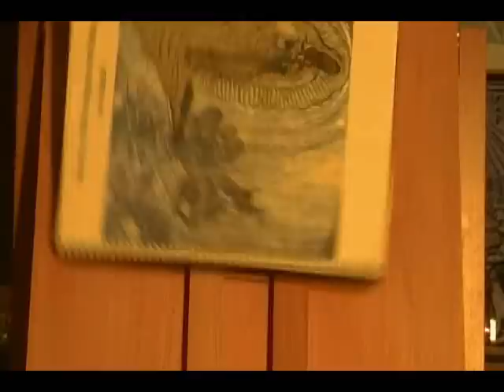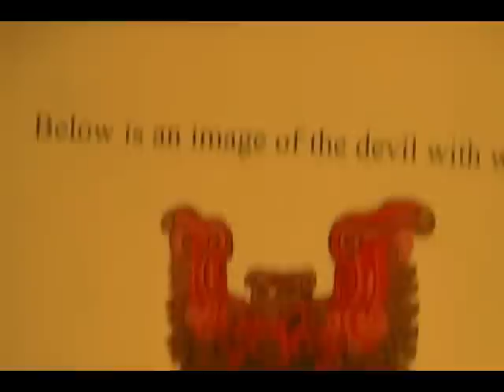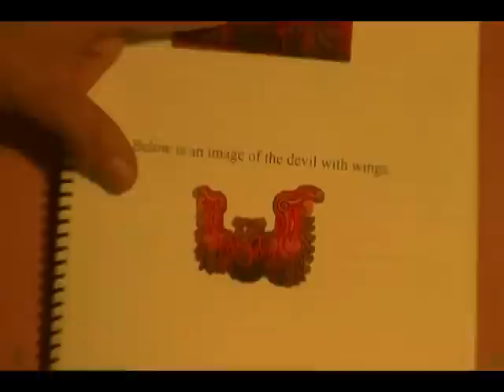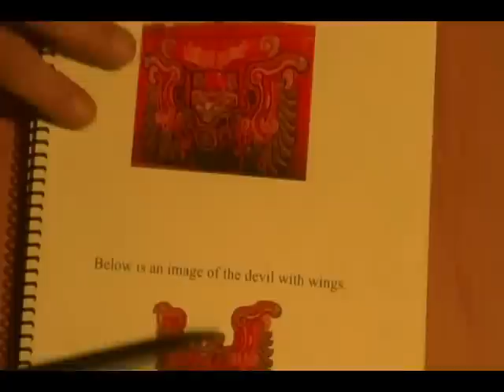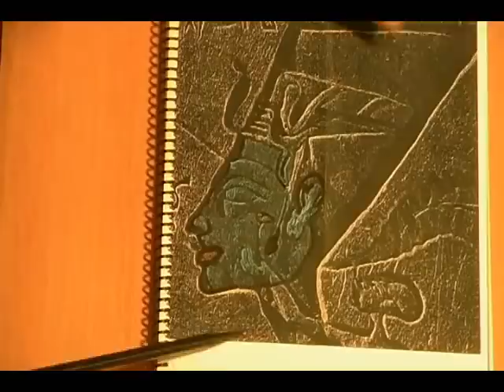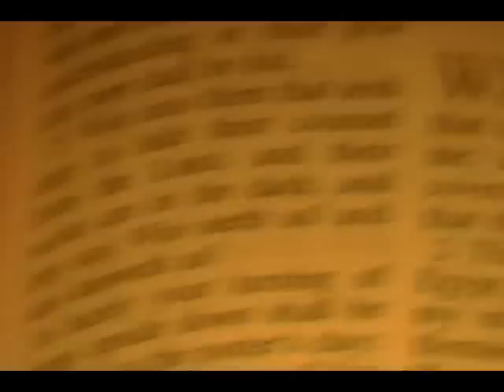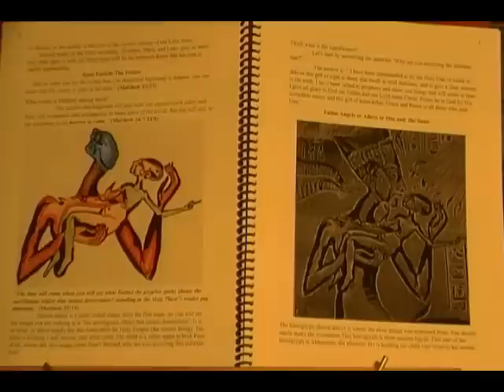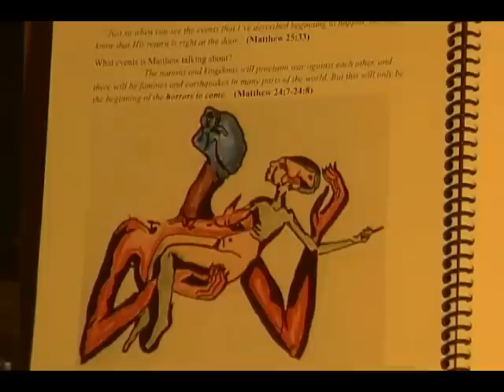JustaMessenger Part 6